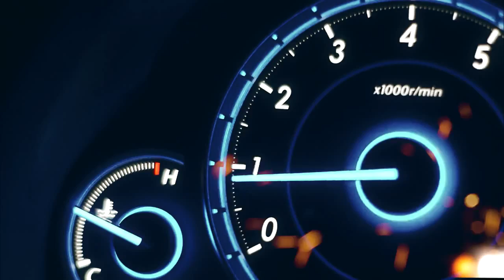【爱上哥们 Bromance】【陈楚河】别用外表解说我（综艺+影视，乱剪）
授权转载 cr：牙医酱 from b站

剪的很渣，就用手头素材随便剪剪，主要是这首歌实在太适合楚楚